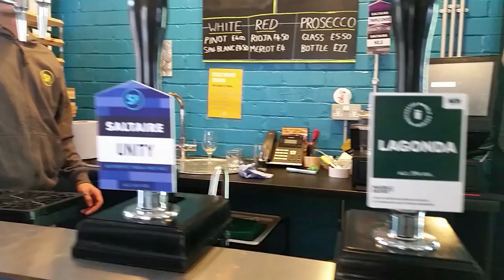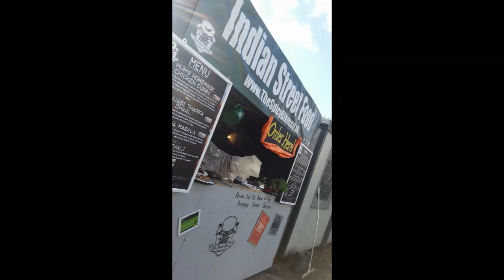GingRealAleTrail - 2018 Beer Festival, Shipley | Saltaire Brewery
Saltaire Brewery -
Firefly 4.4%
Triple Choc 4.83%
That's Peachy (Collaboration Nomadic Beers | Crooked Brewing)
Black Jack Beers - Bogan Juic 3%
Wylam Brewery - Galatia 3.9%
Siren Craft Brew - Caribbean Chocolate Cake 7.4%
Old Spot Brewery - OSB 4%
Northern Monk Brew Co - EXP 005 6%
Left Hand Giant | Stillwater Artisanal - Dot Matrix 7%
Tiny Rebel Brewery - Dutty 4.2%

Saltaire Brewery, Shipley

footage from 08//09/2018